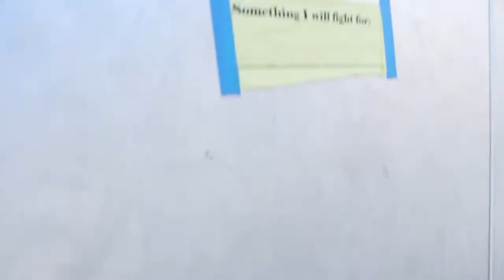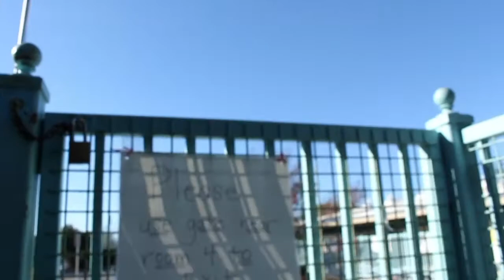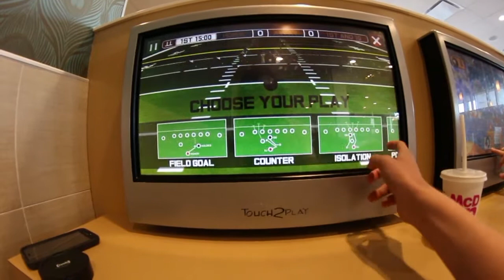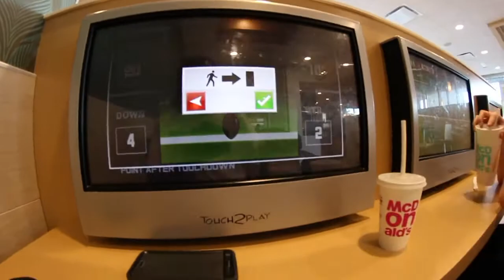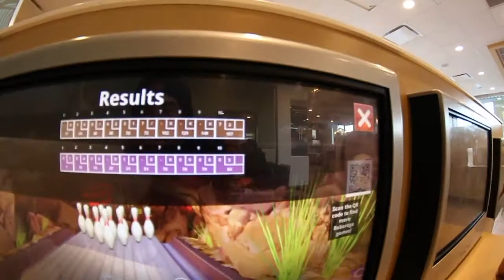DAY IN A LIFE 3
SKATEBOARDING AND HIJINX